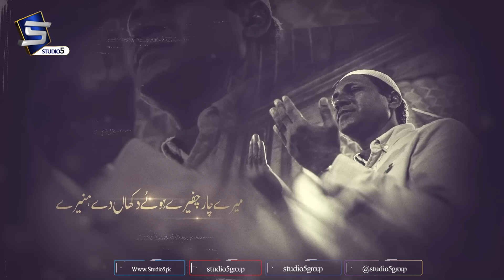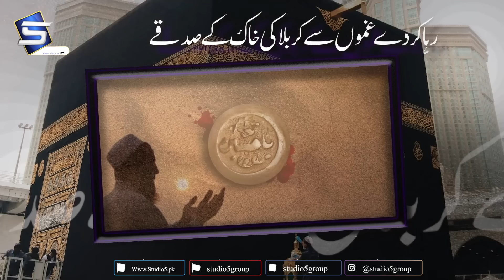Shab e barat kalam Medley | Hafiz Ahmed Raza Qadri | Naat 2023 | Studio5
Title   : Shab e barat kalam Medley | Naat 2023
Artist : Hafiz Ahmed Raza Qadri
Label : Studio5

***Studio5  Social Media.